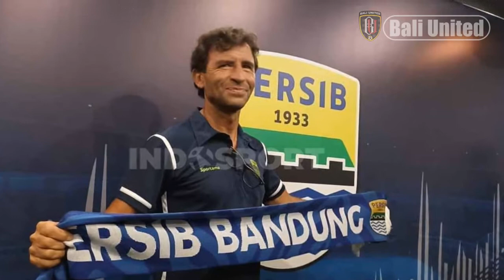Persib Bandung vs Bali United, Debut Luis Milla Ditunda, Budiman Ingin Tren Positif Sebelum Lengser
Persib Bandung vs Bali United, Debut Luis Milla Ditunda, Budiman Ingin Perpanjang Tren Positif Sebelum Lengser